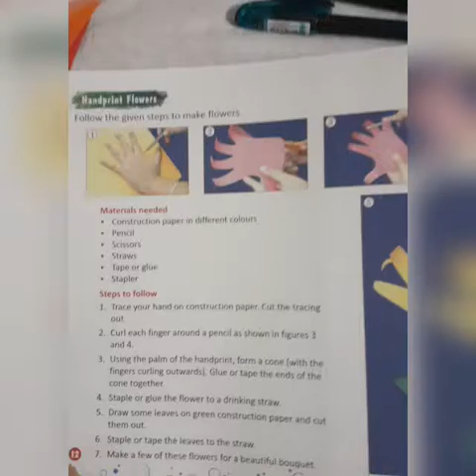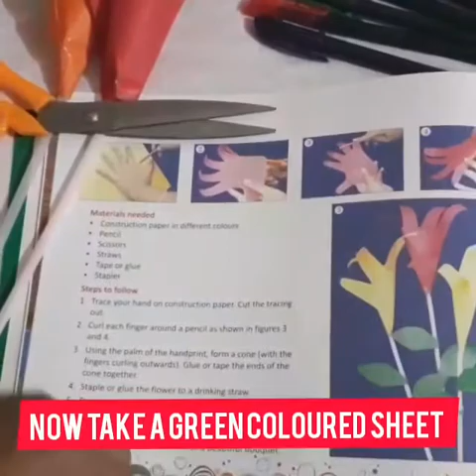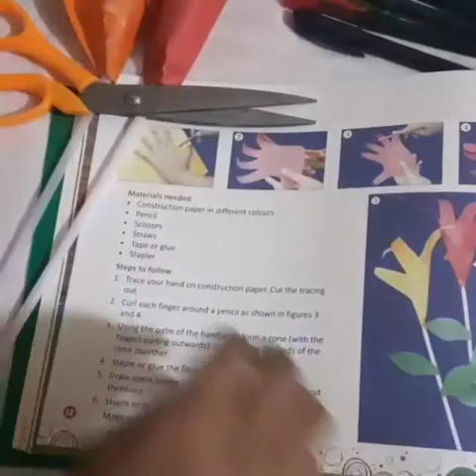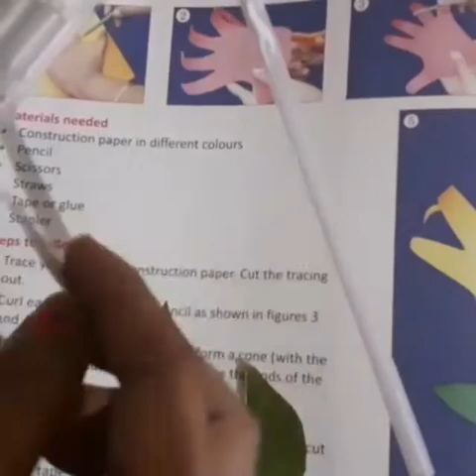Drawing for standard 3rd